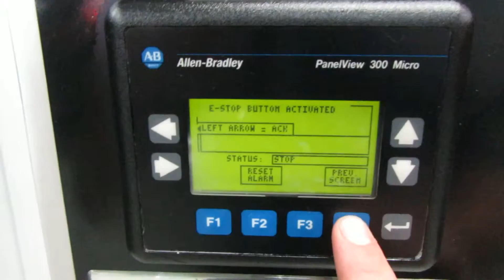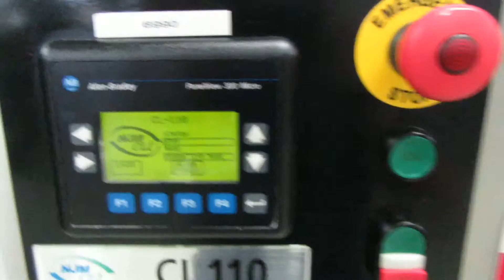NJMCLI cottoner cotton inserter model CL110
NJMCLI cotton inserter cottoner model CL110-S089, serial # 23632-01, year 2007, speeds up to 60bpm, stainless steel structure, electrical panel with Allen Bradley PLC type Micrologix 1200 and HMI type Panelview 300 Micro, 120V, 1ph, 60hz, 5A, 90PSI, 11SCFM. Inventory # COTT-006